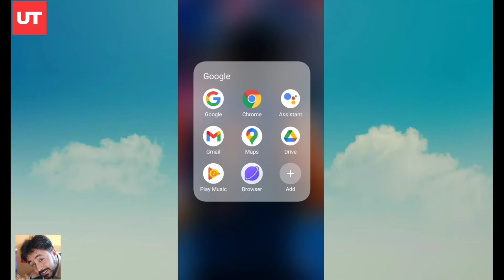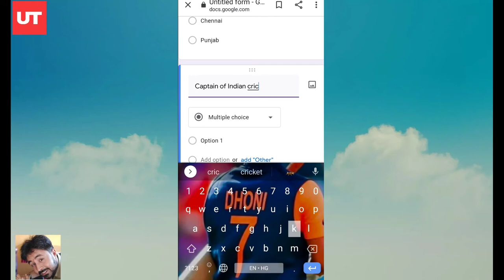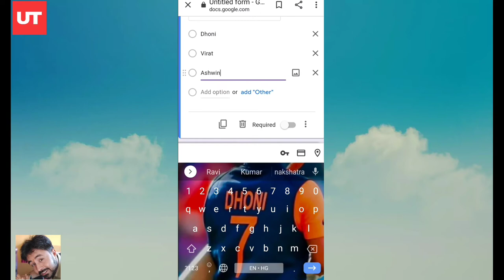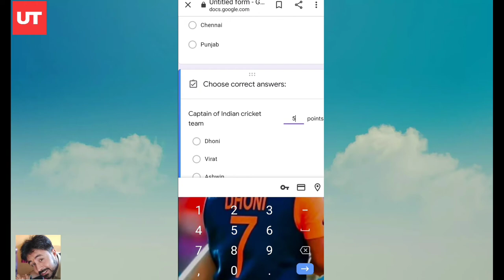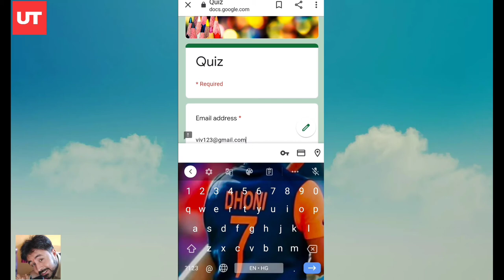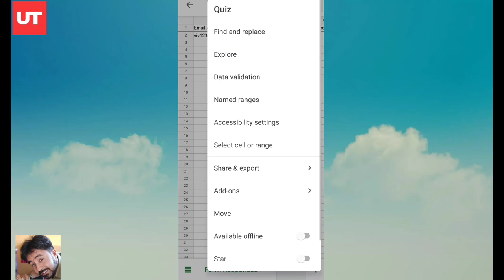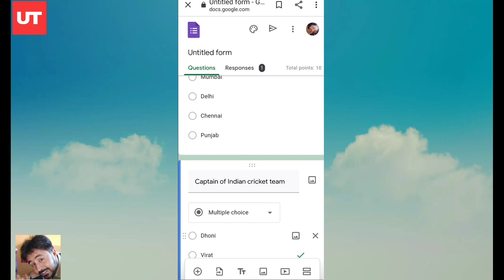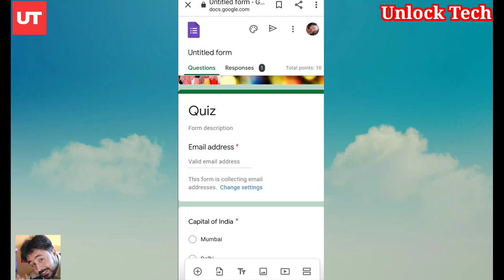Create a Quiz, Test & Exam Paper on Google Form | Google form par banaye test paper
Namaskar doston aaj ke is video mein hum aapke liye lekar aaye hai google form ka ek sandar feature jiski madad se aap koi bhi quiz, test paper, CCE, assignment ya phir exam paper bana sakte hai or asani se is kaam ko karke data ko collect kar sakte hai automated form mein to doston is video ko ant tak pura jarur dekhiyega.

Title:
how to create a quiz on google form,
google form quiz,
make a quiz on google form,
how to create a test paper online,
how to create a quiz online,
google form quiz,
how to create a advance google form on mobile,
Google Form,
how to create google form,
google forms,
google form kaise banaye,
google forms in hindi,
what is google form hindi,
मोबाइल पर गूगल फॉर्म कैसे बनाये ,
गूगल फॉर्म कैसे भरें,
गूगल फॉर्म कैसे बनाते हैं,
create google forms on mobile,
google forms kaise banaye,
google forms kaise use kare,
google form me header kaise upload kare,
how to use google forms,
admission form kaise banaye,
survey form kese bnaye,
create feedback form in google forms,
Google form 2021,
Unlock Tech,